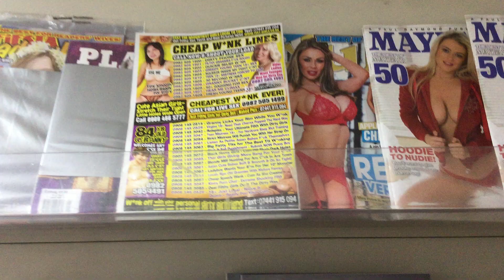why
seriously, why, what does it accomplish